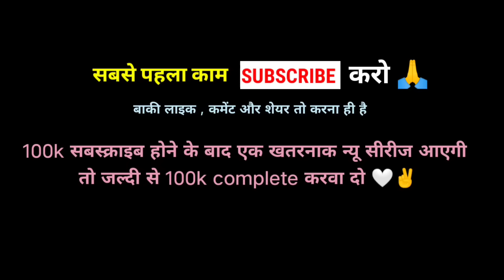भाणेज आयो ननिहाल | भाग - 2 | मारवाड़ी कॉमेडी वीडियो | Fly To Marwad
भाणेज आयो ननिहाल
हरखियो कॉमेडी
fly to marwar
fly to marwar comedy
junju official comedy
भाणेज आयो ननिहाल न्यू कॉमेडी
bhanej aayo nanihal
bhanej aayo nanihal new comedy
mama bhanja comedy
fly to marwad
fly to marwad new comedy
Junju ki comedy
junju official comedy
junju ki new comedy
fly to marwad
marwad me aandhi ka kahar  comedy
jeere ki comedy
marwadi comedy video
junju comedy
जुंजू की कॉमेडी
हरखिये की कॉमेडी
harkhiya comedy
हरखिया कॉमेडी
गुजराती कॉमेडी
gujarati comedy
gujarati song
rajasthani song
rajasthani comedy
marwadi song
मारवाड़ी कॉमेडी
fouji manveer comedy
nimbaram saran comedy
babu taskar comedy
ogad ambani new comedy
nimbaram saran new comedy
marwaadi funny videos
funny videos
marwadi comedy videos
marwadi fun
rajasthani fun
gujarati song
gujarati comedy
laxmi choudhry new comedy
chitru new comedy
dillu dada new comedy
fouji manveer new comedy
babu taskar new comedy
babu bhai panch comedy
junju ki comedy 2024
junju official comedy 2024
harkhiyo new comedy
tikaji new comedy
rajasthani super comedy